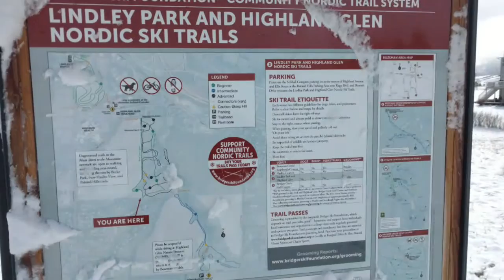Bozeman Montana late March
Expiring Bozeman Montana late March 2016 using my Motorola Pure X it created this movie based off some of the photos that I took threw the day on a bike ride.